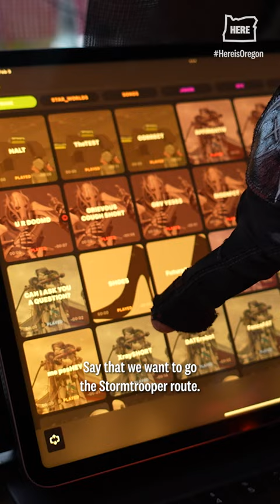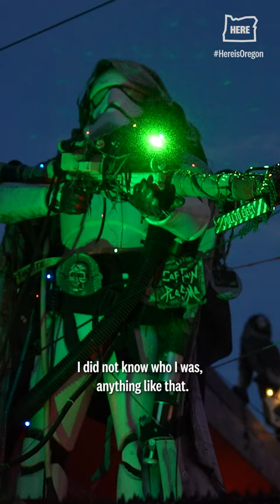At Portland's Robot Alley, interact with Star Wars droids and Stormtroopers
Robot Alley is in the alley between Borthwick and Kerby avenues, just south of North Skidmore Street. The ever-evolving project, created by artist Robert Fortney, is part surveillance tech, part art installation.